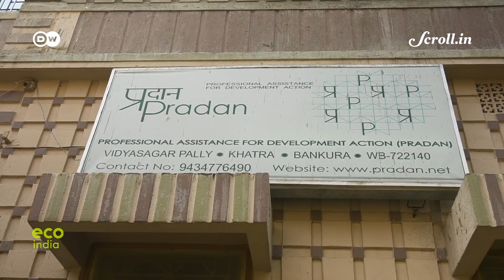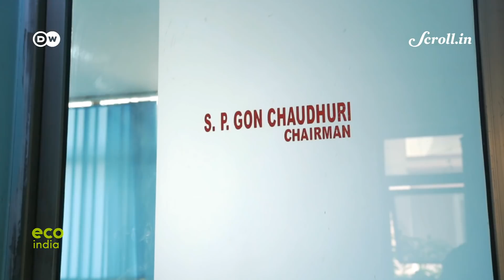Eco India: How a low-cost, energy efficient device is lighting up the lives of remote communities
Every week, Eco India brings you stories that inspire you to build a cleaner, greener and better tomorrow. Our top story this week looks at how an innovation in rural electrification, the micro solar dome, could provide reliable, 24-hour lighting systems to people in India who still lack access to electricity.

CREDITS:

Script & Supervising Producer: Nooshin Mowla

Director of Photography: Rupam Majumder

Video Editor: Sujit Lad

Field Producer: Rupam Majumder

Associate Producer: Shibika Suresh